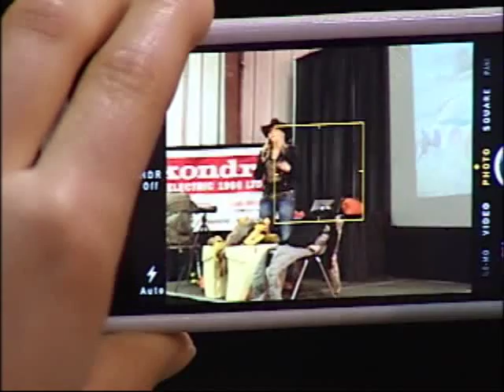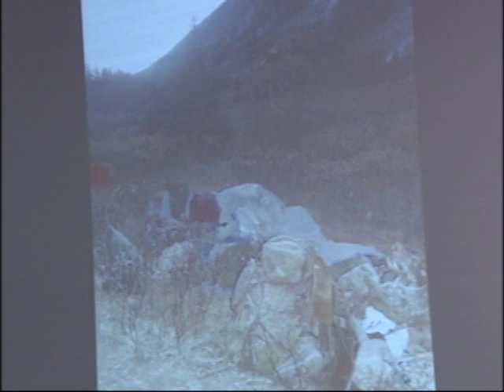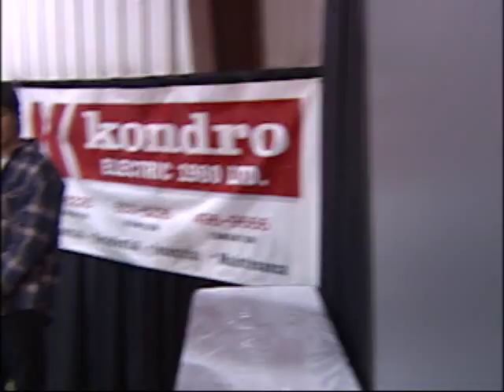NEWCAP NEWS MAR 23, 2014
Today's news stories from Lloydminster and surrounding area including: AUPE Reaction, Rachel Ahtila, and American Hoggers.